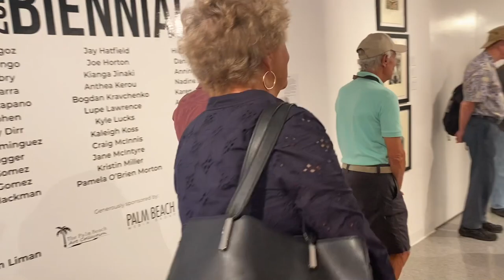Art Deco Exhibit at The Cultural Council for Palm Beach May June 2023